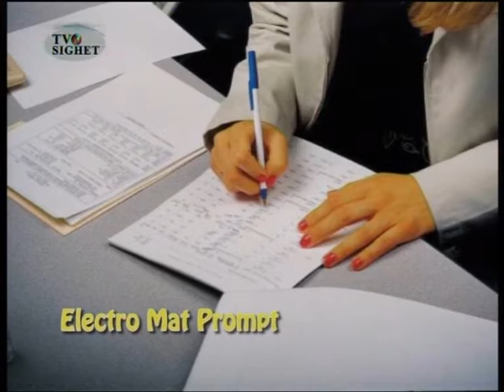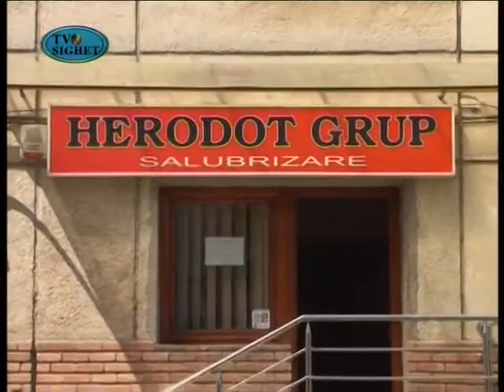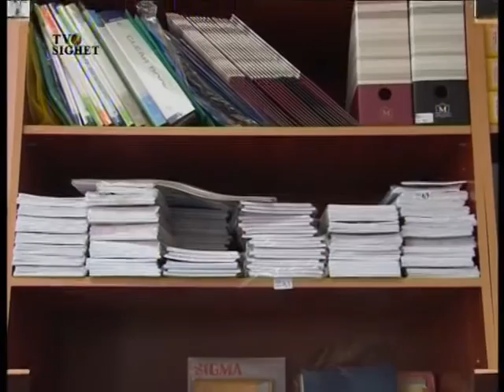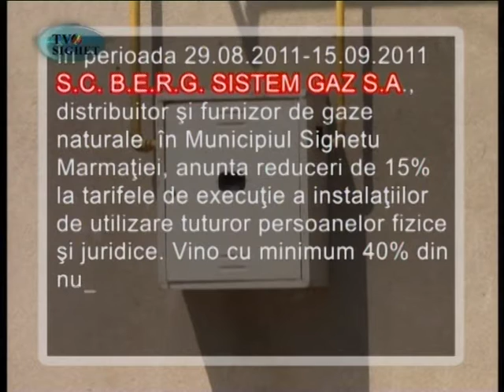Sighetul de Azi - 27 Septembrie 2011 - Epurări politice în Învăţământul Maramureşean